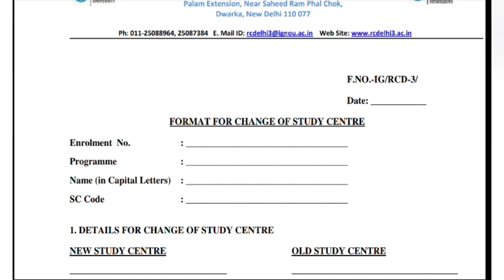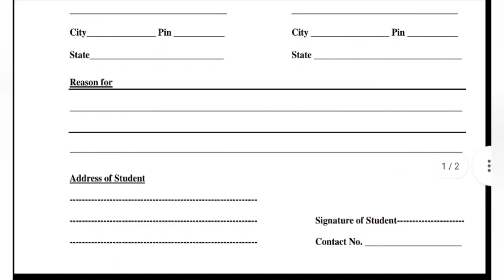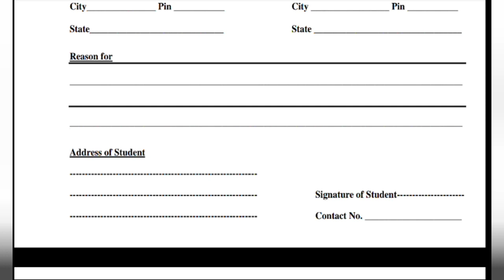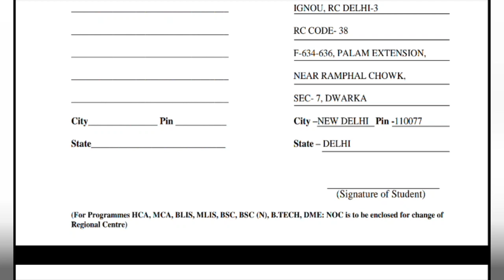IGNOU JANUARY 2022 SESSION STUDENTS अपने STUDY CENTRE को कैसे बदले । REGIONAL CENTRE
CLASS TITLE - SSC CGL PREVIOUS YEAR PAPER

AAJ GS TEST HOGA 4 PM AAP CODE PC2021 KA USE KIJIYE AUR ISS LINK SE AAP TEST DE PAYENGE